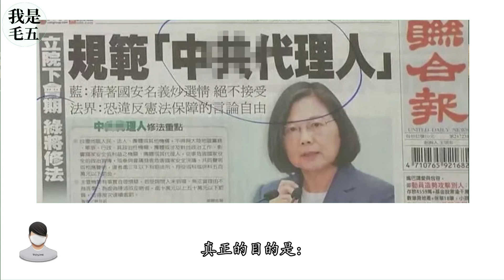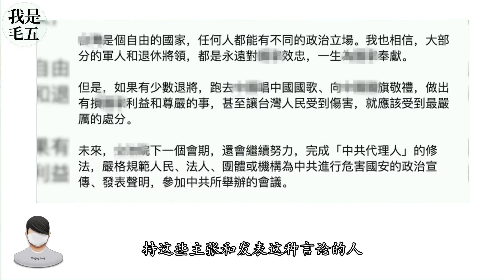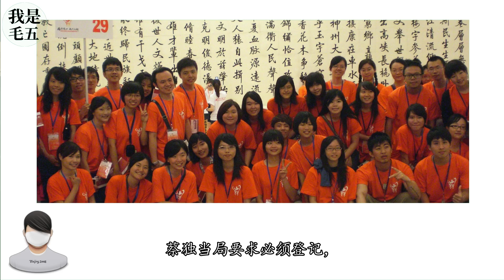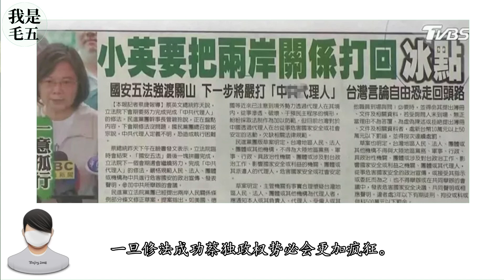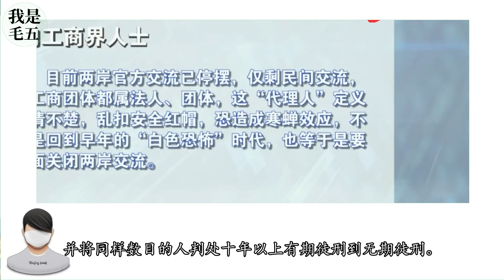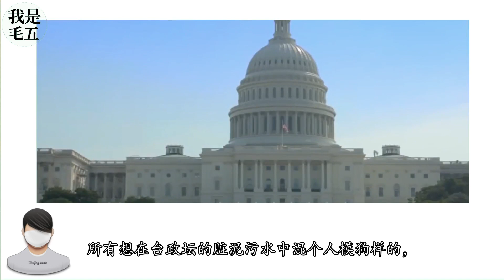【我是毛五】蔡独要“跳墙”？